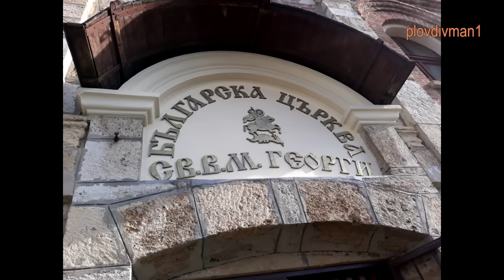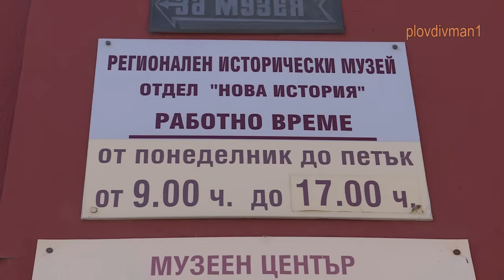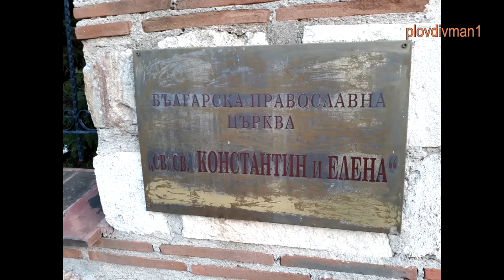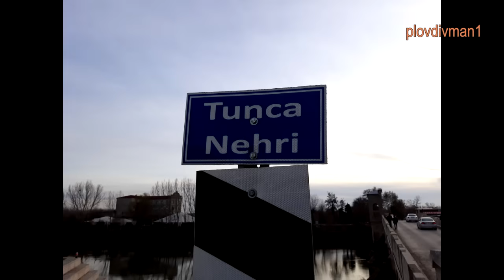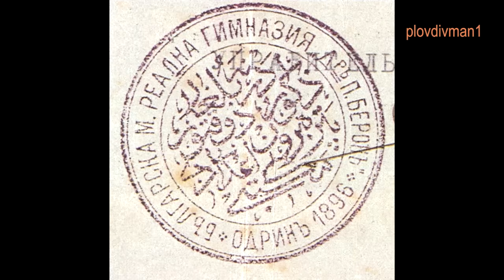Март-юни 1913 г - възможна ли беше България с Одрин, Кавала и Сяр?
Царство България между март и юни 1913 година - разговор с историка Видин Сукарев :
-За българското управление на Одрин?
-Бил ли е неизбежен 16 юни 1913 г?
-България по линията Мидия-Енос, с областни градове Лозенград, Одрин, Гюмюрджина, Кавала, Сяр, Щип – как би изглеждала 20 години по-късно, ако не бе участвала в други войни?